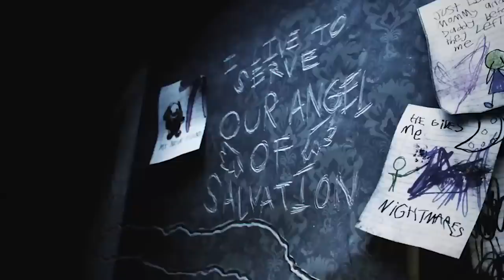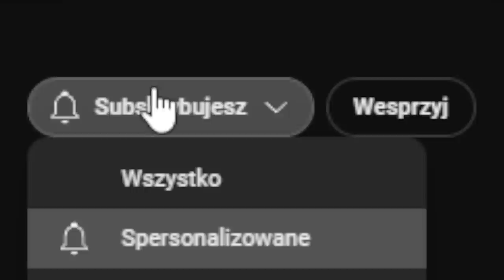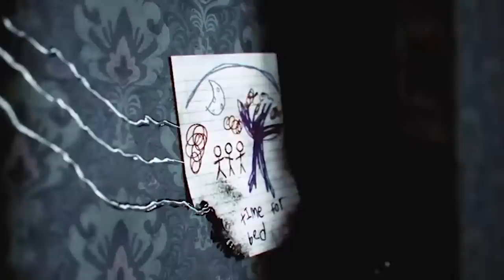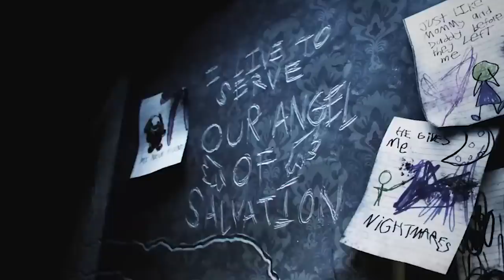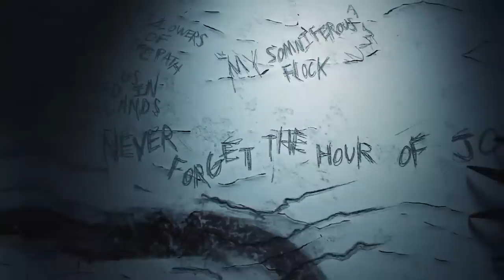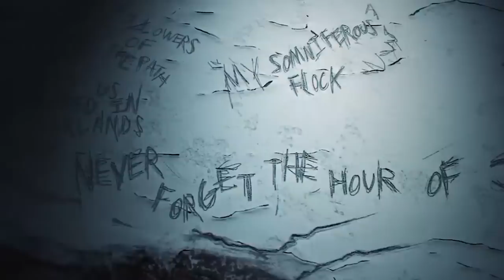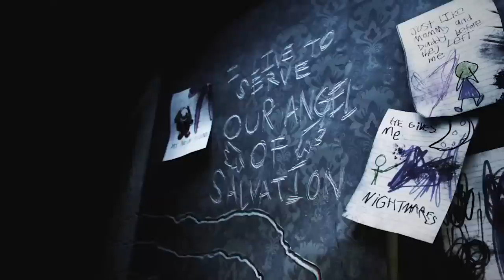KOMPLETNA ANALIZA TEASER TRAILERA POPPY PLAYTIME CHAPTER 3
Hugi wugi wraca